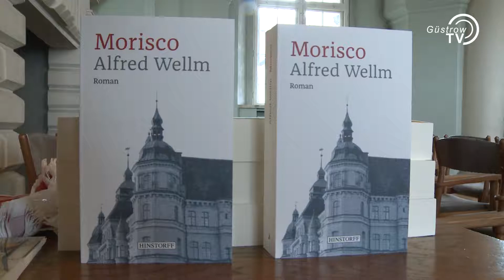Lesung "Morisco" von Alfred Wellm